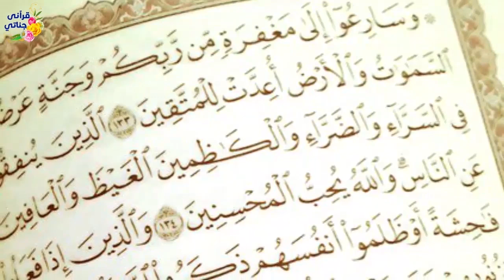قصة رائعة هذا الرجل ذهب لشراء خادمة ولما عرف البائع الثمن الذي سيدفعه كانت المفاجأة